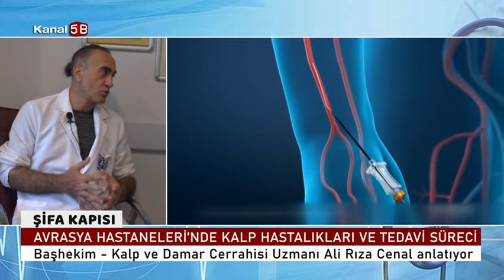İkinci Kez Stent Takılabilir Mi ?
Avrasya Hastanesi Kalp Ve Damar Cerrahisi Uzmanı Prof. Dr. Ali Rıza Cenal '' İkinci Kez Stent Takılabilir Mi ? '' hakkında detaylı bilgiler veriyor.